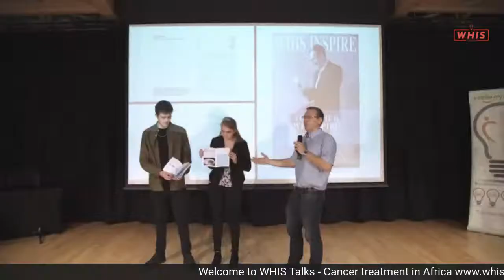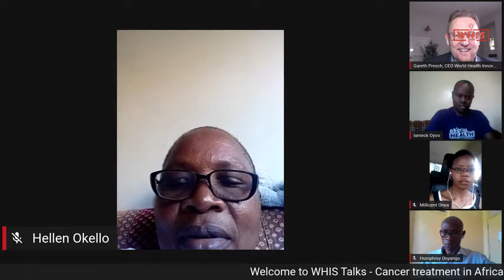WHIS Talks Cancer treatment in Africa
We speak to patients, clinicians and managers about how cancer services are developing in Africa.